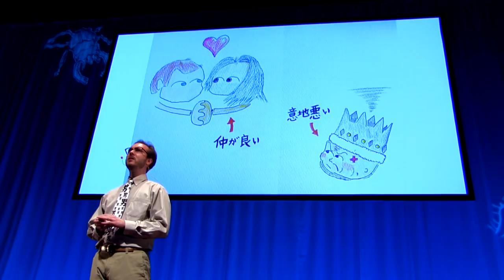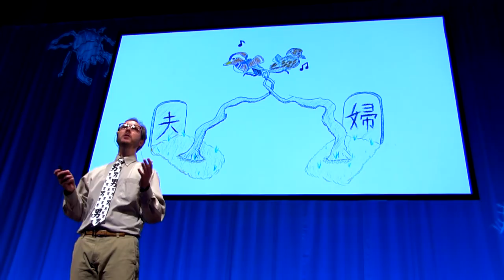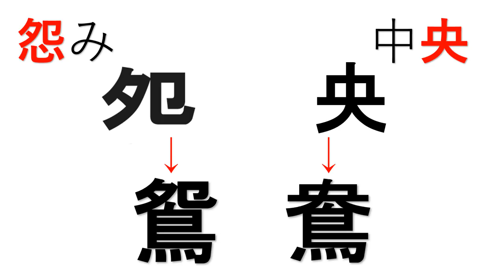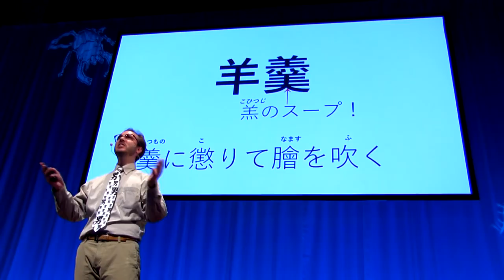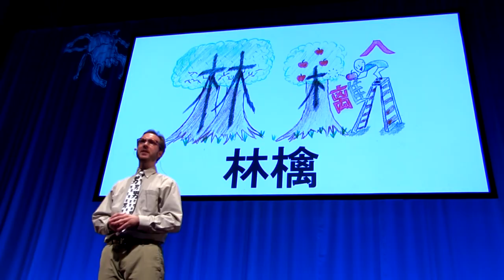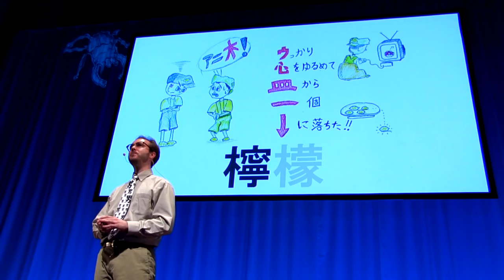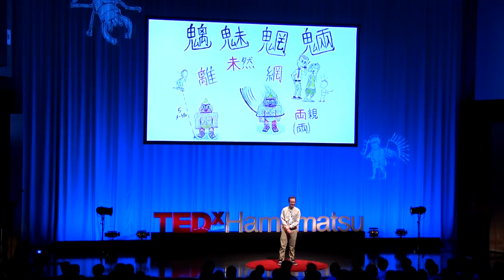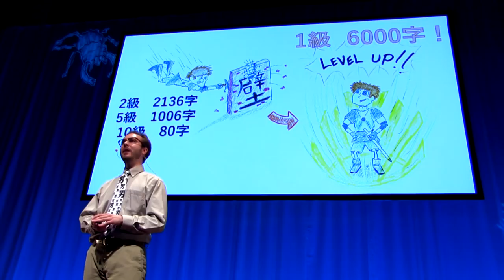Kanji is Story, Art and Toy | Bret Mayer | TEDxHamamatsu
The Japanese learn Kanji at school and use it in daily life naturally, but how much Kanji do you know?
Mr. Mayer met Kanji which is strange shape for foreigners, because he enjoyed Japanese animations when he was a high school student in the U.S.
He got interested in Kanji and have studied very hard since he came to Japan.
He passed Kanji Kentei (Japan Kanji Aptitude Test) smoothly, but the more upgrade, the more difficult.
He couldn’t remember by only dictation, so he designed an unique method.

Born in New Jersey, US in 1982, and living in Hamamatsu city.
He is the first person from non-kanji-used country who passed the first-grade certificate in Kanji Kentei (Japan Kanji Aptitude Test). Calling himself “Kanji geek”, he now plays an active part as Kanji educationist certified by Ritsumeikan University after his career as an English teacher and translator.
He even knows the origin and meaning of Kanji and also passed the second grade of Kotowaza Kentei (test on proverbs). His affectionate attitude toward Japanese language and friendly character makes him popular and now he is liked by everybody as “Mr. Bu”, and appearing on local television and radio regularly.